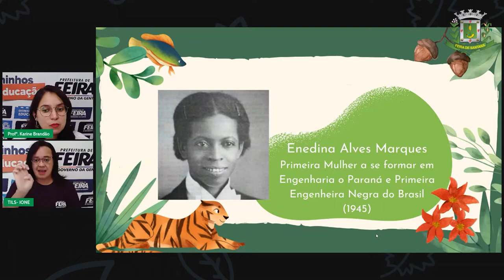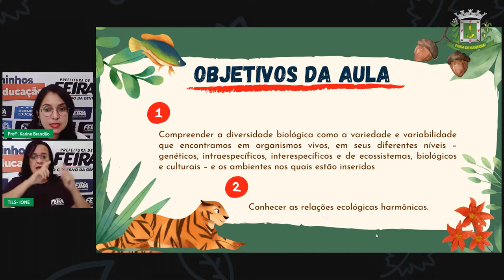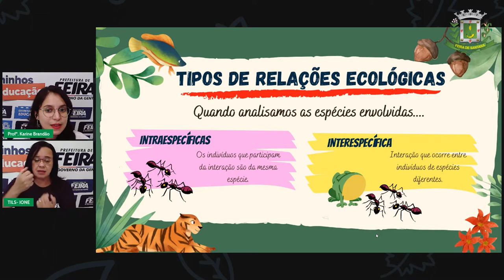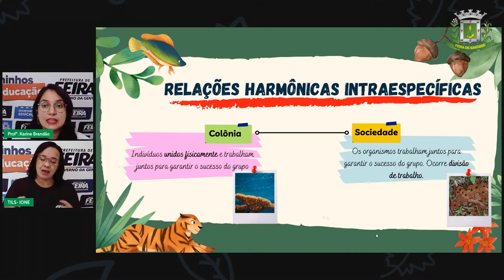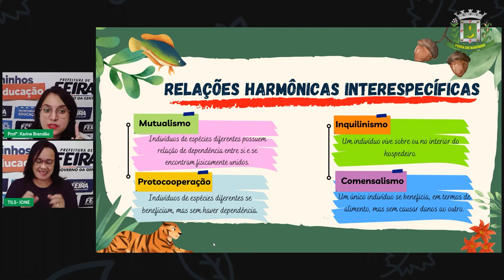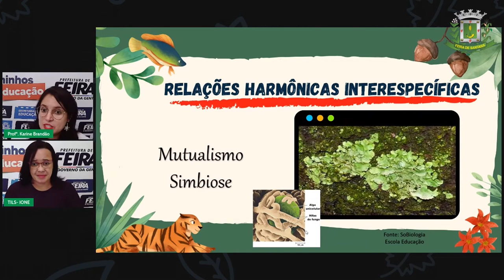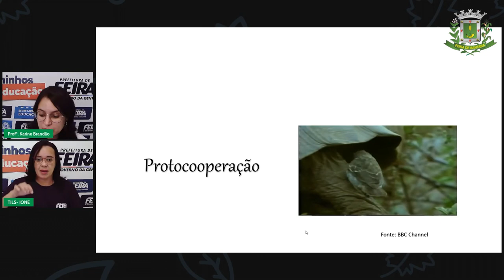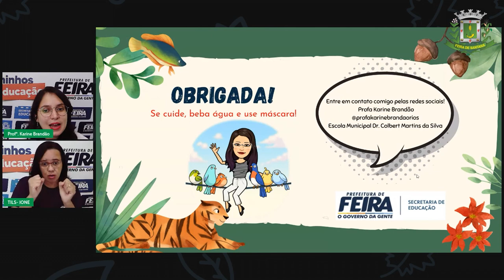Aula 17 2º SEG ESTÁGIO IV Profª Karine Brandão Ciências da Natureza Relações ecológicas har